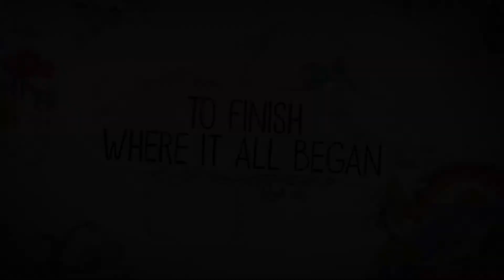LIFE IS STRANGE: Before the Storm ~ Farewell Launch Trailer / PS4 (2018)